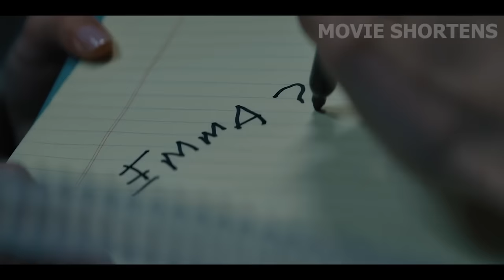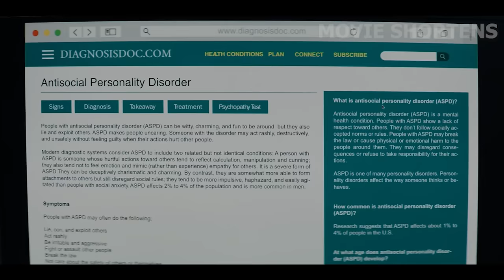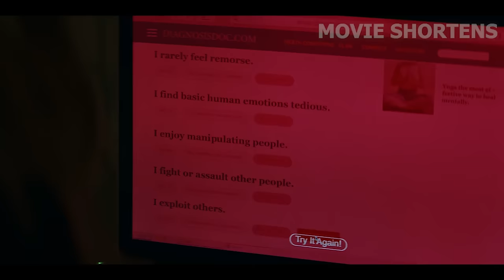Psychopath Girl is Back! But Now With A Much More Devil Plan!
Welcome to Movie Shortens. After her father’s demise, Emma is now living with her aunt Angela. Although she is not happy about all the changes happening around her, she manages to fake a beautiful smile, fooling everyone while hiding her filthy reality. Until one day, when she decides to solve all her problems.